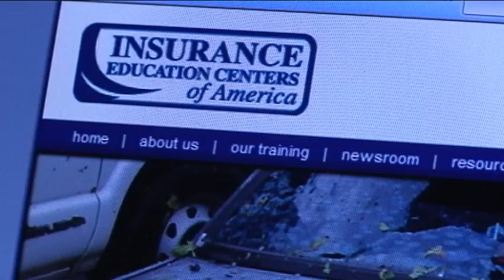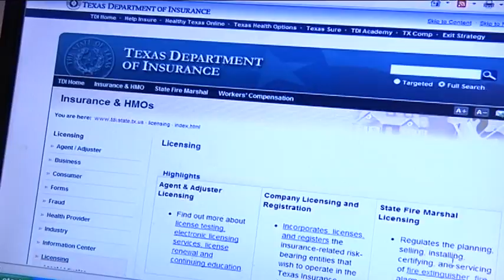TS INSURANCE ADJUSTMENT